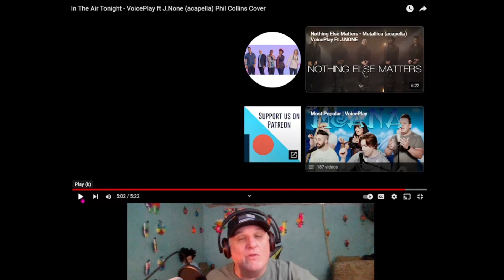In The Air Tonight - VoicePlay ft J.None (acapella) Phil Collins Cover - REACTION